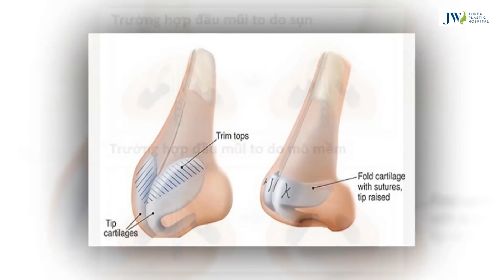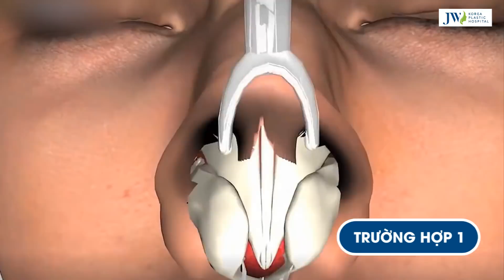Thu Nhỏ Đầu Mũi JW – Đẹp Tự Nhiên Và Toàn Diện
Thu nhỏ đầu mũi có nguy hiểm không là tiểu phẫu đơn giản, an toàn mang lại hiệu quả cao tại bệnh viện thẩm mỹ JW Hàn Quốc. Bác sĩ sẽ tiến hành thăm khám thu nhỏ đầu mũi của bạn để nắm bắt nguyên nhân khiến đầu mũi to. Xác định phần thu nhỏ đầu mũi cần thu là khoảng bao nhiêu và cách thực hiện như thế nào.

Thu nhỏ đầu mũi giá bao nhiêu to có nhiều nguyên nhân, tùy vào từng trường hợp bác sĩ sẽ áp dụng các phương pháp phù hợp. Nếu nguyên nhân là do mô thu nhỏ đầu mũi mềm thì các bác sĩ sẽ tiến hành tiểu phẫu cắt bỏ mỡ thừa. Nên kết hợp nâng mũi với thu nhỏ đầu mũi, cánh mũi để được chiếc mũi đẹp toàn diện và mang lại vẻ đẹp hoàn hảo. Phẫu thuật thu nhỏ đầu mũi là tiểu phẫu đơn giản giúp chỉnh hình mũi hiện đại, an toàn, cho hiệu quả cao.

Phẫu thuật thu nhỏ đầu mũi ở đâu đẹp sở hữu nhiều ưu điểm vượt trội sẽ khắc phục triệt để vấn đề đầu mũi to mang đến kết quả cao nhất. Đối với khách hàng thu nhỏ đầu mũi to, thô vì dư thừa tổ chức mô mềm đầu mũi, xử lý mô mềm. Thu nhỏ đầu mũi được coi là tiểu phẫu đơn giản, được các bác sĩ thực hiện nhẹ nhàng. Vết rạch nhỏ được thực hiện ở thu nhỏ đầu mũi vị trí khuất khó nhìn thấy, không ảnh hưởng bên ngoài.

Thu nhỏ đầu mũi có đau không với vô số những ưu điểm khó ai sánh bằng sẽ giúp trở thành chiếc mũi nhỏ, xinh đẹp. Chính bởi điều này, phương pháp giá phẫu thuật thu nhỏ đầu mũi ra đời và được người người đón nhận, thực hiện ca thành công tại bệnh viện JW. Thu nhỏ đầu mũi giúp tạo hình đầu mũi đẹp mê hoặc giúp gương mặt thanh toát, hài hòa.

Thu nhỏ đầu mũi giúp hạn chế tối đa mức độ xâm lấn, không đau, không sưng, cũng như không để lại sẹo. Tại bệnh viện thẩm mỹ JW Hàn Quốc, thu nhỏ đầu mũi được chúng tôi sử dụng kỹ thuật hiện đại và đạt kết quả tốt nhất. Không chỉ giúp thu nhỏ đầu mũi của các bạn thon gọn, đẹp hoàn hảo một cách tự nhiên. Cùng JW trải nghiệm với công nghệ thu nhỏ đầu mũi siêu hoàn hảo từ đất nước xứ Hàn Quốc.

Quá trình thu nhỏ đầu mũi, nâng đầu mũi được thực hiện rất chuẩn xác nên hoàn toàn không đau. Phẫu thuật thu nhỏ đầu mũi của thẩm mỹ viện JW hoàn toàn sử dụng sụn tự thân nên đầu mũi mềm mại. Thu nhỏ đầu mũi của JW Hàn Quốc được thực hiện bởi đội ngũ bác sĩ giàu kinh nghiệm. Bác sỹ sẽ bóc tách phần cắt cánh mũi và thu nhỏ đầu mũi để loại bỏ các mô mềm và xử lý sụn đầu mũi để tạo hình.

Thu nhỏ đầu mũi là phần cao và nổi trội nhất nên ảnh hưởng lớn lớn đến chiếc mũi cũng như tổng thể của cả gương mặt. Phẫu thuật chỉnh hình thu nhỏ đầu mũi của JW giúp đầu mũi đẹp, đem lại sự mềm mại, tinh tế cho chiếc mũi của bạn. Tại JW các chuyên gia thẩm mỹ không sử dụng chất độn mà dùng sụn tự thân để tạo thu nhỏ đầu mũi mềm mại và tự nhiên nhất có thể. Quá trình phẫu thuật thu nhỏ đầu mũi được diễn ra hết sức nhẹ nhàng, nhanh chóng, không đau, không để sẹo.